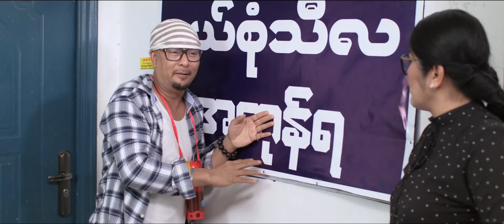ပရိသတ္ေတြေစာင့္စားေနတဲ့ ေရလည္ရယ္ရတဲ့ စိန္ေဂၚလီမေယာက်ၤား ရုပ္ရွင္Trailler